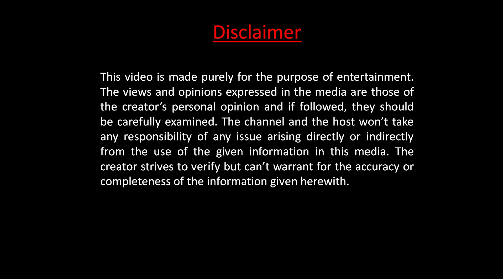Jagdalpur Hotels near Chitrakote Falls | STF Camp Resort, Chattisgarh Tourism | Thakur Lodge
Jagdalpur Hotels near Chitrakote Falls | STF Camp Resort, Chattisgarh Tourism | Thakur Lodge / Indravati River View Hotel

STF Camp Resort
Chattisgarh Tourism

                                                         [Note: This no. is not for Hotel Booking]

🔷Our latest vlogs